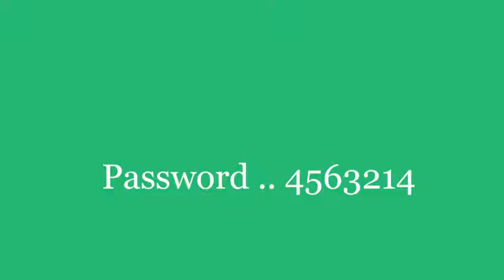Background Vol 17